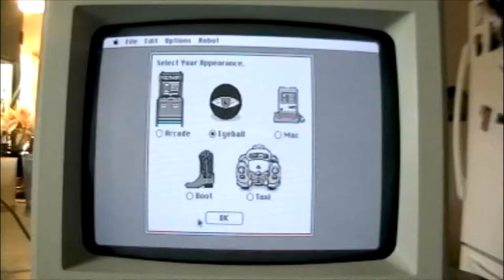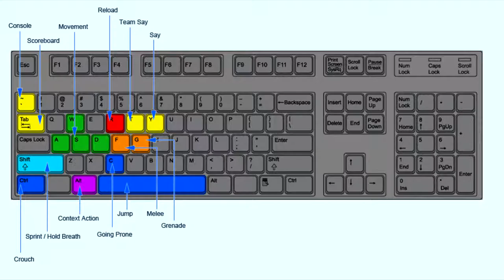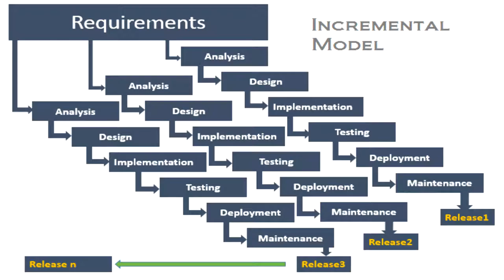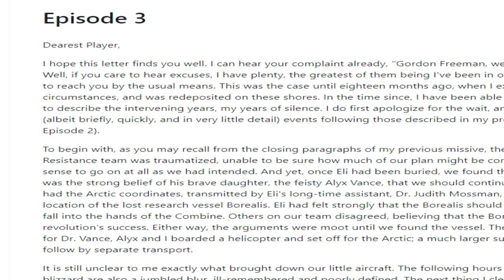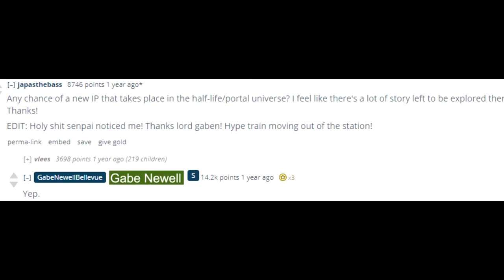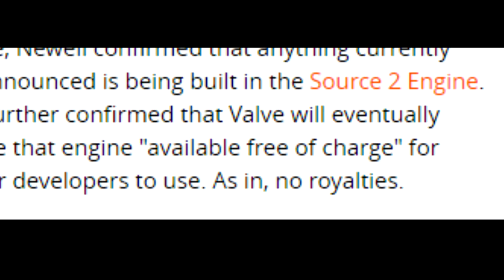Analizando Half-Life | 2: Pasado, presente y futuro de la saga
Continuamos la serie en la que analizamos la saga de videojuegos Half-Life, desde lo general hasta lo más técnico.
En esta segunda entrega damos un repaso por la historia de los videojuegos. comentando los juegos sobre los que se cimientan las bases de Half-Life. Acto seguido, mencionamos los nichos de mercado explotados por el juego. Finalmente, hablamos de los frutos dejados por la saga: spin-offs y obras derivadas.

Todos los derechos de obras de terceros pertenecen a sus respectivos autores, y no se reclama ninguna autoría sobre dichos contenidos.

Fuentes y referencias:
- Educational Feature: A History and Analysis of Level Design in 3D Computer Games - Pt. 1
- Hi. I'm Gabe Newell. AMA